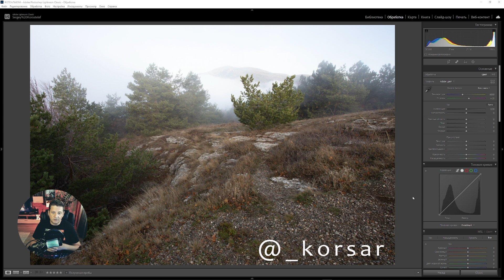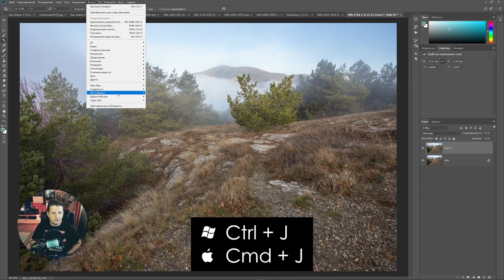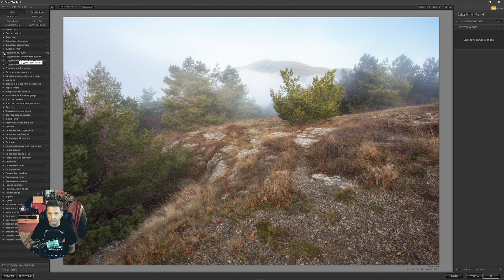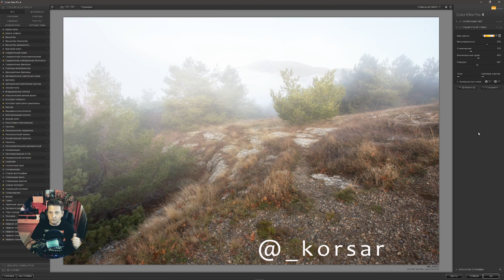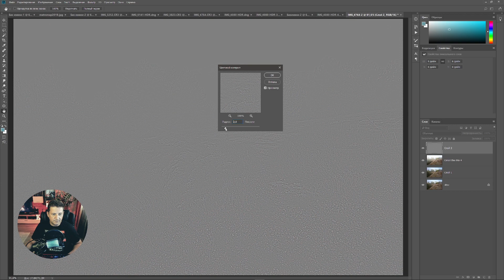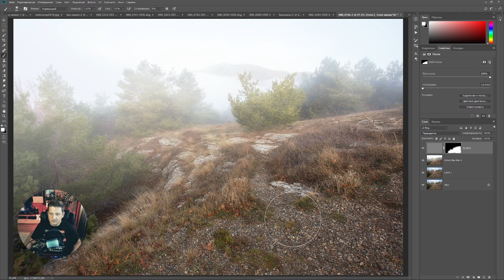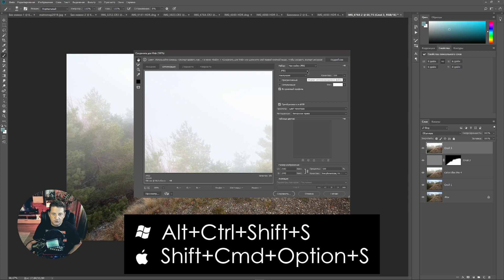Эффект Тумана в Nik Collection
В этом видео мы научимся с вами добавлять эффект "Туман", а сделаем мы это при помощи одного из фильтров плагина Nik Collection в Фотошопе

🚩 Плагины для ретуши портретов Retouch4me со СКИДКОЙ 20% - 35% (есть б.пл. пробный период):